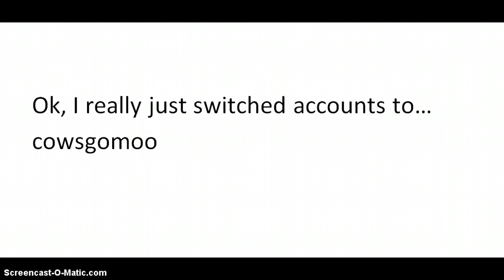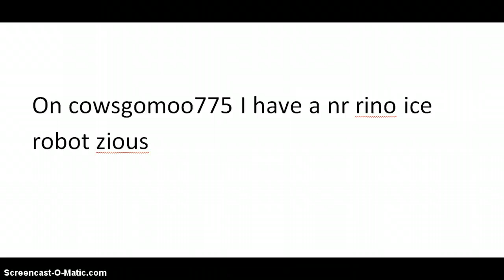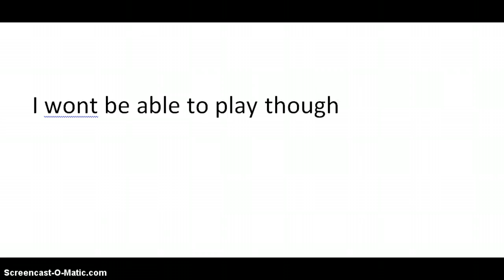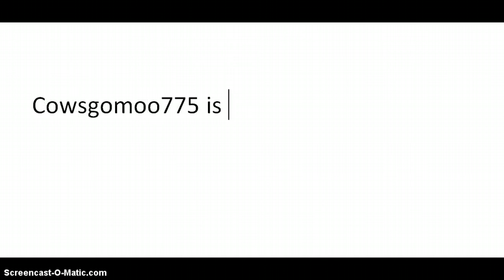My big secret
I will be coming back as cowsgomoo775 AND reneebearfun8 later this year. It took a lot of corage to poast this. There is a good thing with me being rare though... A GIVE AWAY! (mabe rare spike, not sure)